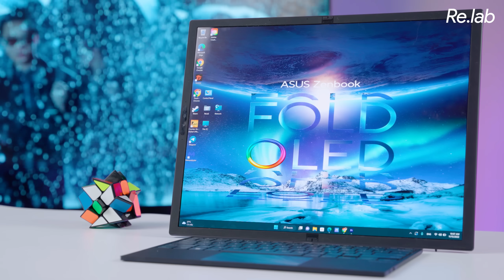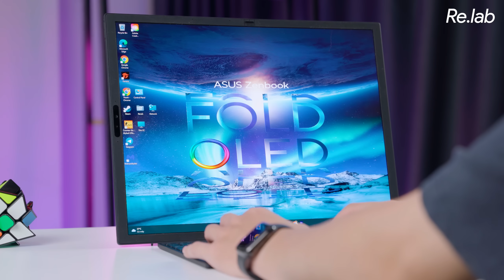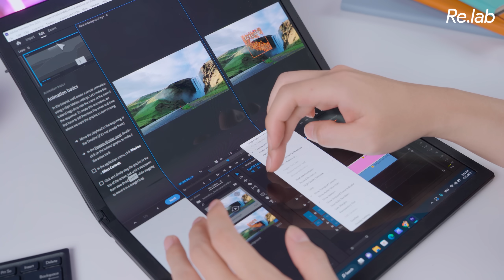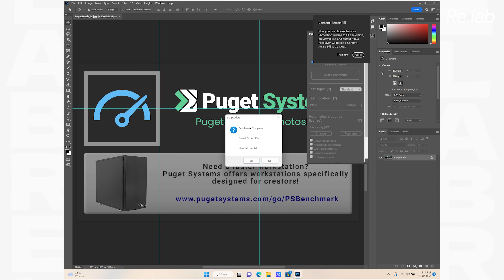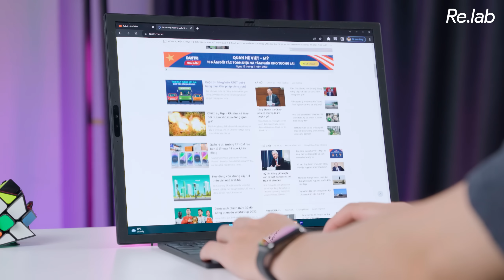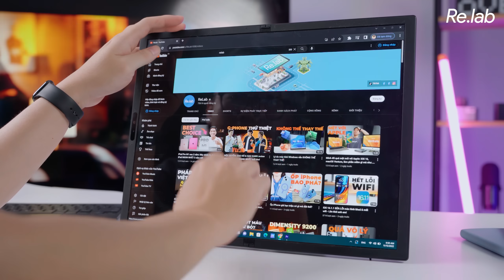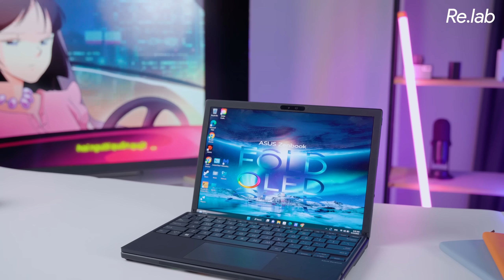Chiếc laptop 6 trong 1 ĐIÊN RỒ! ASUS ZenBook 17 FOLD OLED review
Thực hiện
Quay phim | Hậu kỳ: Khánh Rỉ

Menu
00:00 Intro
00:22 Mở hộp nào
01:45 ASUS Zenbook FOLD sẽ có những tinh chỉnh tự động khi sử dụng
03:40 Thiết kế nhằm bảo vệ cho bản lề gập
04:42 Gần như nếp gấp của màn hình gập khó có thể nhìn thấy
05:25 Hệ thống cổng kết nối và các nút
05:54 Màn hình OLED dẻo có chất lượng thế nào?
08:03 Hiệu năng cho các tác vụ cơ bản
08:40 Bàn phím bluetooth không thực sự ổn định
09:52 Thời lượng pin
10:34 Hệ thống loa Harman đi kèm với Dolby Atmos
11:01 Tổng kết
11:55 Outro